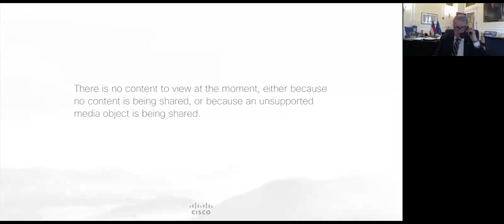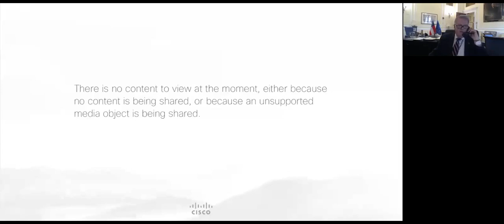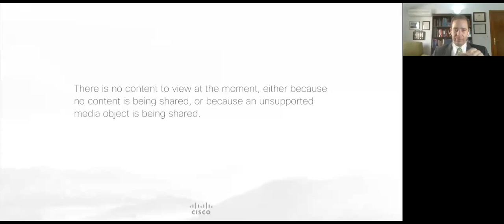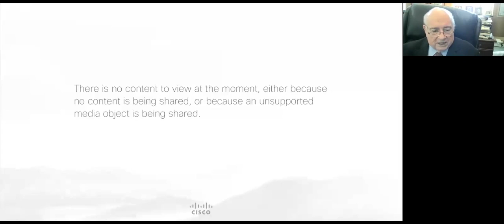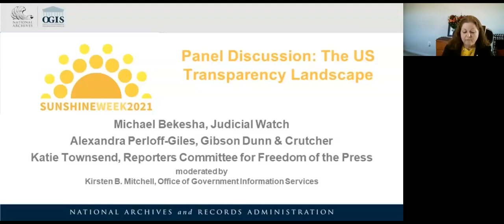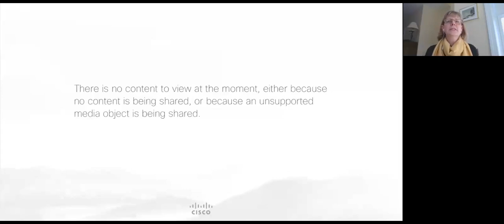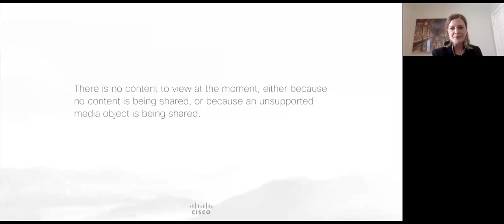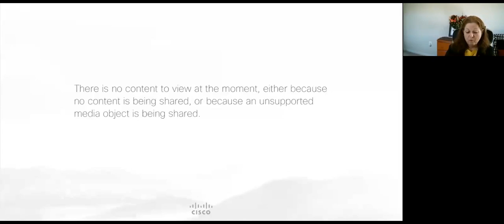National Archives Sunshine Week Celebration Record - March 15, 2021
Sunshine Week Program (Virtual Event)
Monday, March 15, 2021
1:00 - 3:00 p.m. (ET)

On March 15, 2021, the National Archives and Records Administration (NARA) hosted its annual Sunshine Week celebration. The first hour of the program featured a conversation with Senior U.S. District Judge Royce C.  Lamberth and Adam R. Pearlman on open government and the legal landscape followed by a special video message from U.S. Senator Patrick Leahy of Vermont. The second portion of the program included a panel discussion with users of FOIA moderated by OGIS's Kirsten B. Mitchell. Panelists were Michael Bekesha of Judicial Watch, Alexandra Perloff-Giles of Gibson Dunn & Crutcher’s Media, Entertainment and Technology Group, and Katie Townsend of the  Reporters Committee for Freedom of the Press.